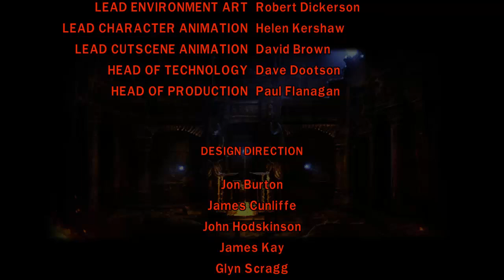FriesPlays: LEGO Indiana Jones #6 - Opening The Ark (Fries101Reviews)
We Wrap up Raiders of The Lost Ark & Take on Opening The Ark & Fight Belloq in LEGO Indiana Jones, SUBSCRIBE 🍟 & Turn on Notifications 🔔 , Please LIKE This Video it Helps out A lot Also Subscribing helps too Please help me reach my goal up to 100K Subscribers Before 2024 Ends :)